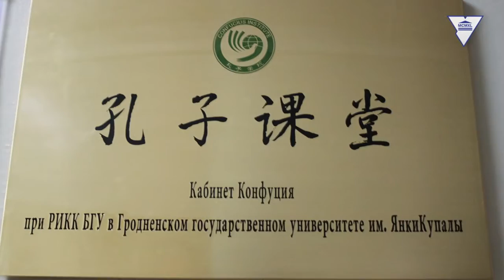Открытие Кабинета Конфуция